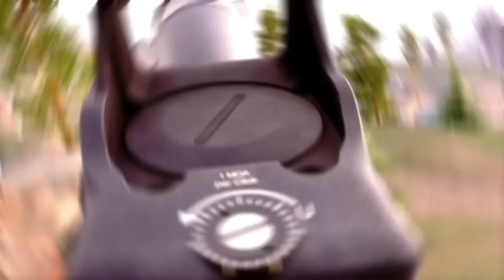Sniping In VR Tarkov Is AMAZING...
Ghosts Of Tabor, the Tarkov of VR. With the latest Wipe came a slight change that made Bolt Action easier to. well, bolt. Today we jump into some raids and try to become the ULTIMATE Ghosts Of Tabor Sniper. Little did I know it would end being like like a COD lobby...

Become a channel member for exclusive shoutouts! (Other perks as well)

Computer Specs:
Graphics Card: RTX 3070
Memory: 32 GB DDR4 Ram
CPU: i7-7700k 4.2GHz
VR: Quest 3
I BECAME a Sniper In VR Tarkov...

0:00 Intro
0:38 Raid 1 - The Lighthouse
4:10 Raid 2 - Hilltop Sniping
6:20 Raid 3 - Surrounded
12:18 Raid 4 - The Juice
17:43 - Outro